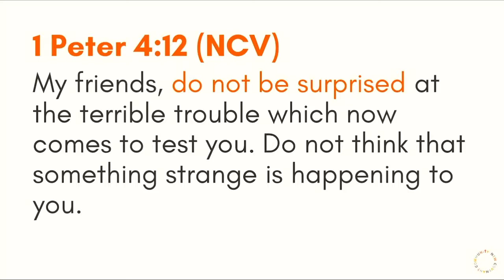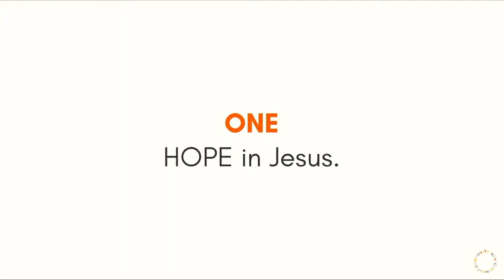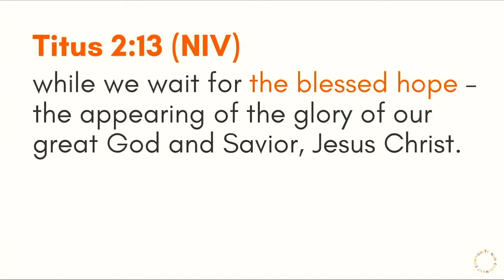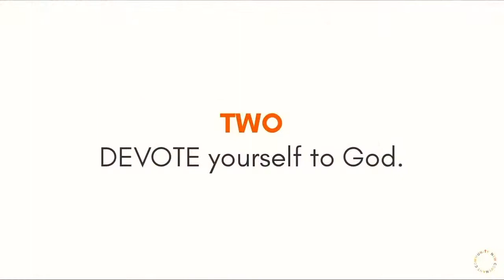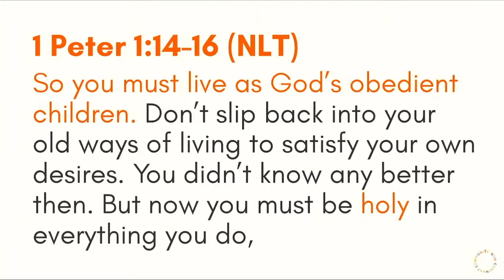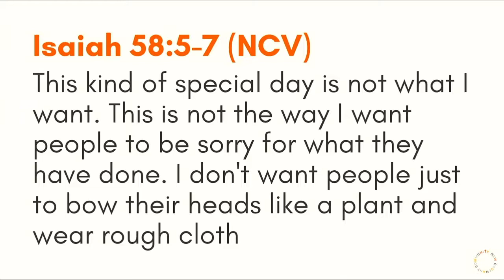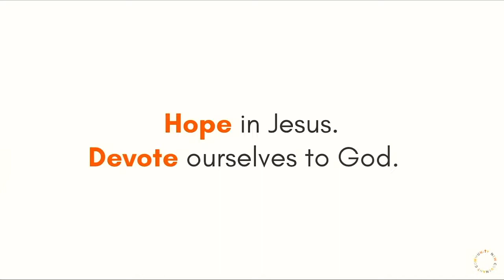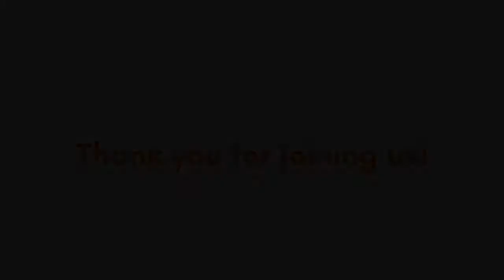Lesson 2 - New Life Towards God | Going Deep, Standing Strong | Sis. Jin Ai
Second lesson from Going Deep, Standing Strong, 1 Peter Bible Study.
During the COVID-19 pandemic lock-down, we will be STREAMING our weekend services at 10:00AM on Facebook.